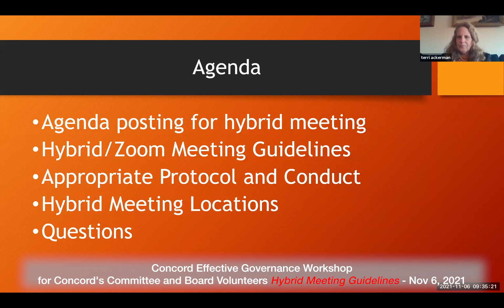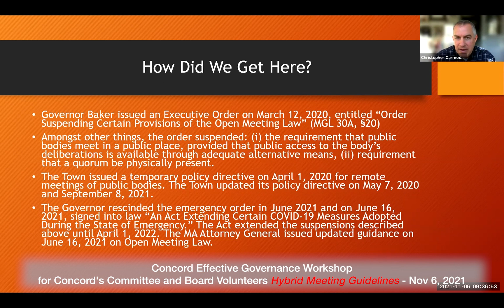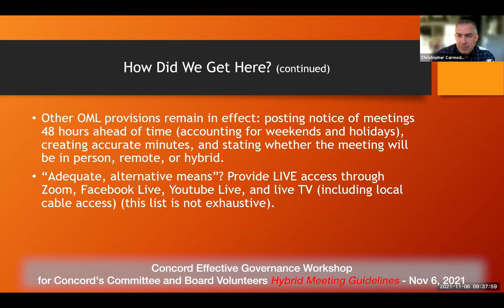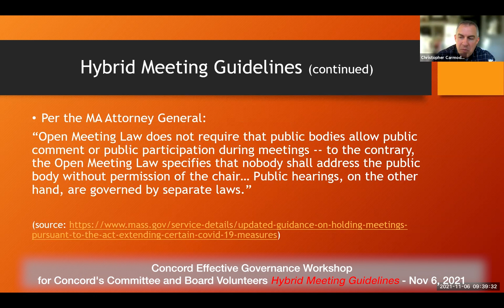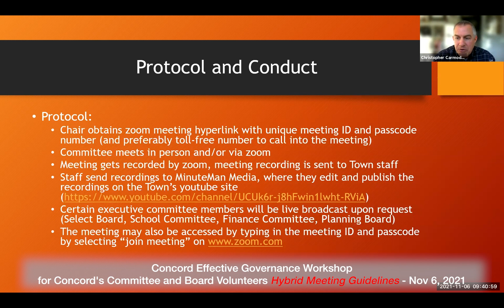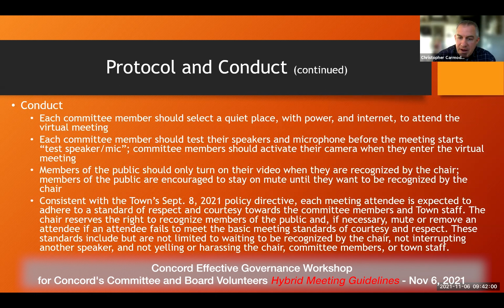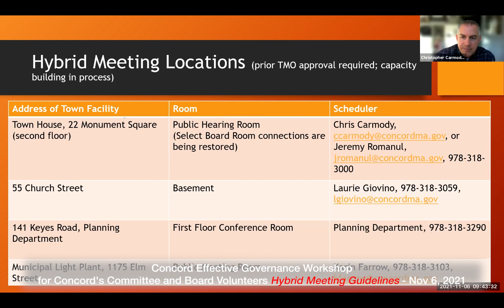Concord Effective Governance Workshop for Concord's Comm and Board Vol -Hybrid Meeting - Nov 6, 2021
Concord Effective Governance Workshop for Concord's Committee and Board Volunteers - Hybrid Meetings - Nov 6, 2021